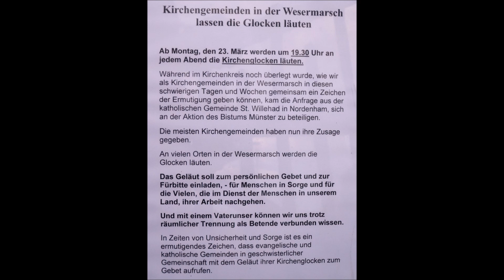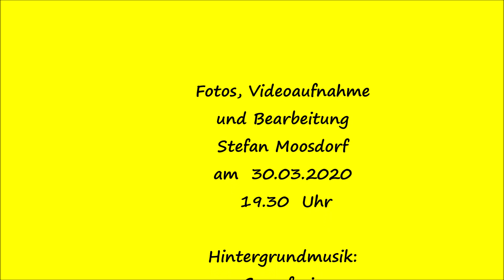Gemeinsames Läuten in Burhave ab 23.03.2020 um 19.30 Uhr evangelische und katholische Kirche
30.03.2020 Butjadingen/Burhave- evangelische St.Petrikirche und katholische Herz Mariä- Kirche, gemeinsames Läuten 19.30 Uhr.
Das Geläut soll zum persönlichen Gebet und zur Fürbitte einladen für die Menschen in Sorge und für die vielen , die im Dienst der Menschen in unserem Land ihrer Arbeit nach gehen. (Corona)